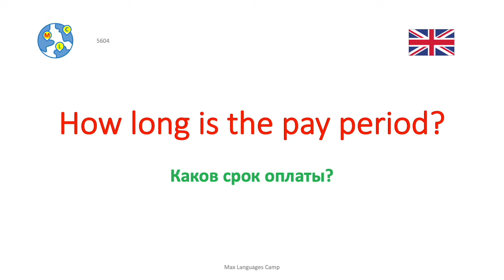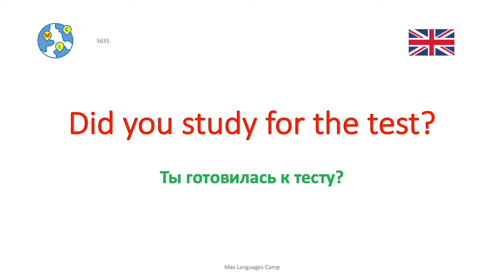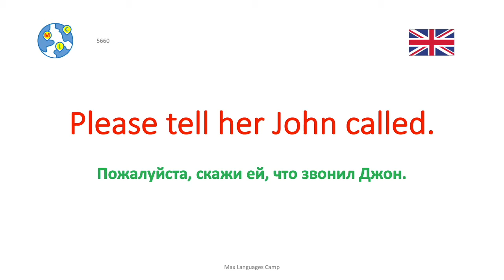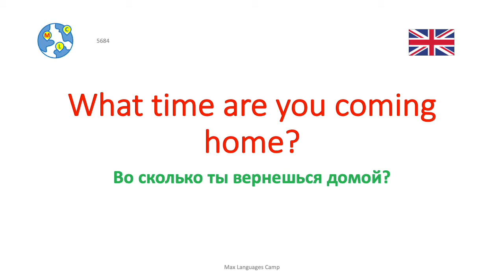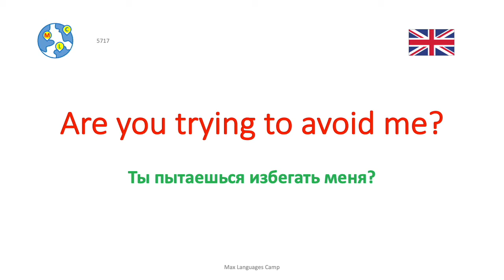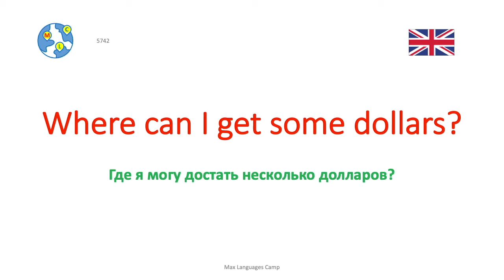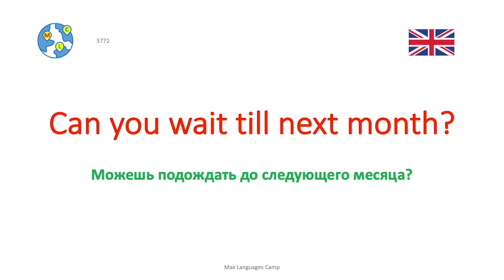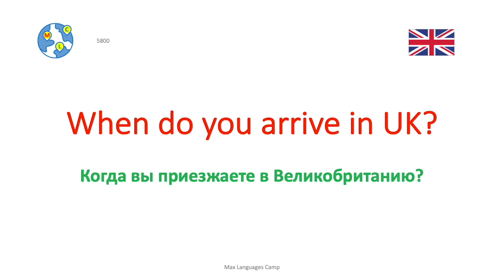Ep29: Выучить 8000 основных английских фраз | АНГЛИЙСКИЙ ДЛЯ НАЧИНАЮЩИХ - Learn English in Russian